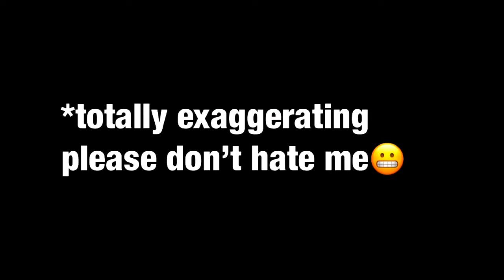SOFTBALL EXPECTATIONS VS REALITY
Hello loves! Today's video was so much fun to make! I got to put on my old high school jersey and make a video about my favorite sport! (Luckily it still fit)
This video isn't meant to be taken too seriously or poke fun at anyone, I just thought making a video about how things in sports don't always go our way, would be funny! So please don't hate me. 😁💕💕💕